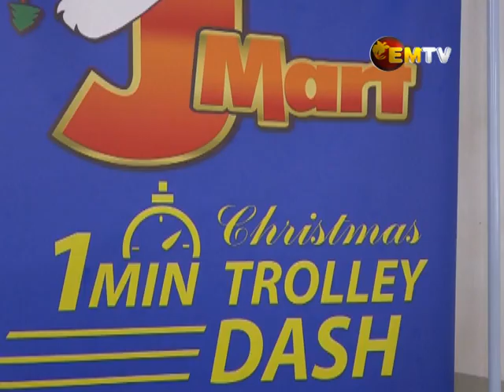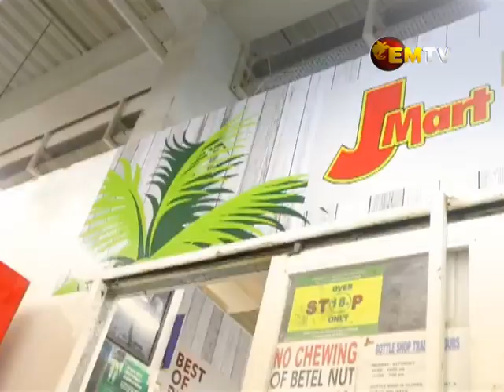JMart starts Christmas promotions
JMart supermarket at Erima in Port Moresby is starting the festive season with an amazing K1, 000 kina trolley dash, and Christmas selfie promotion.

The promotions are expected to run from November to December with great prices to be won.